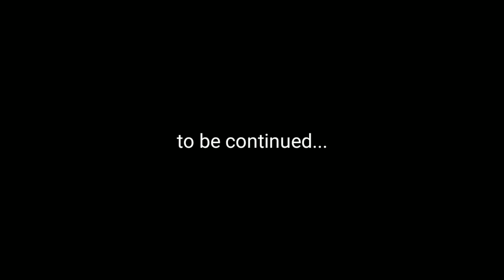Drivetrains Explained!: Part 1of4 " shifting techniques " Shimano, Sram, LTWOO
Kalikot master episodes:
Drivetrains Explained
Part 1 of 4